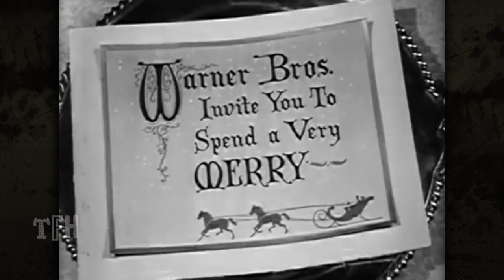Illeana Douglas on CHRISTMAS IN CONNECTICUT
A cozy bit of holiday fluff directed by Peter Godfrey and starring the usually uncompromising Barbara Stanwyck as Elizabeth Lane, a Manhattan food critic who masquerades as a Connecticut farm wife complete with fictitious family. The charade ends in ruins but happy-go-lucky Dennis Morgan is there to soften the blow. Sydney Greenstreet plays her unsuspecting publisher.

As always, you can find more commentary, more reviews, more podcasts, and more deep-dives into the films you don't know you love yet over at the Trailers From Hell mothership: